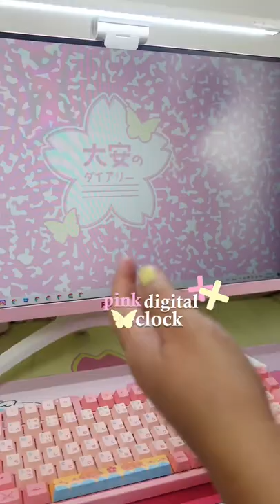diaxdiary pink digital clock ♡